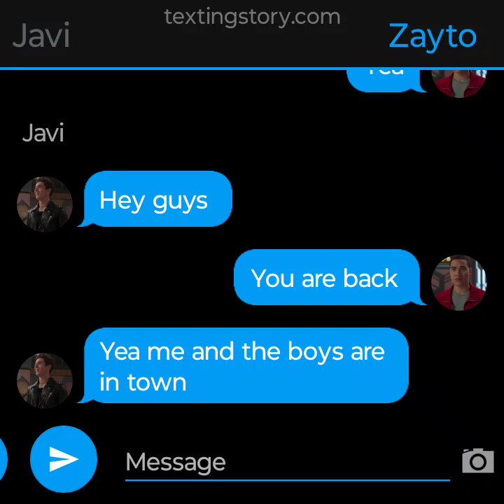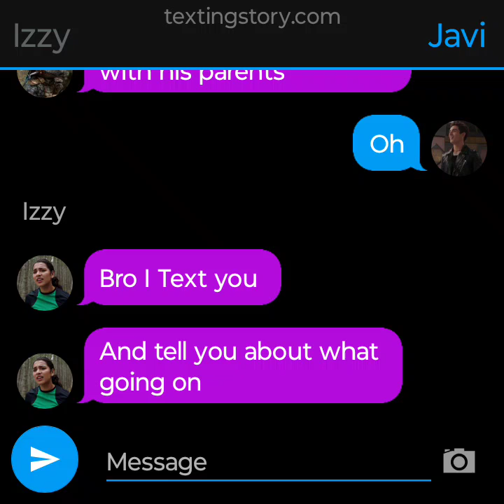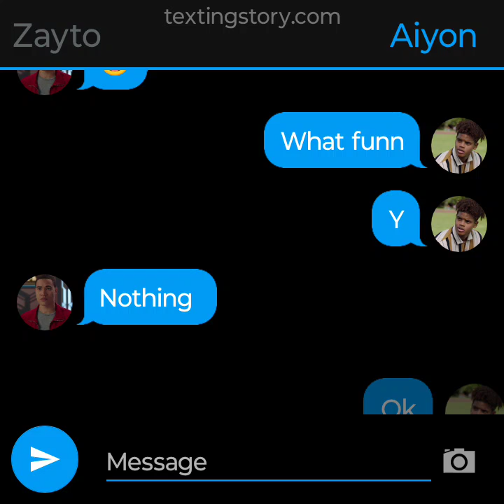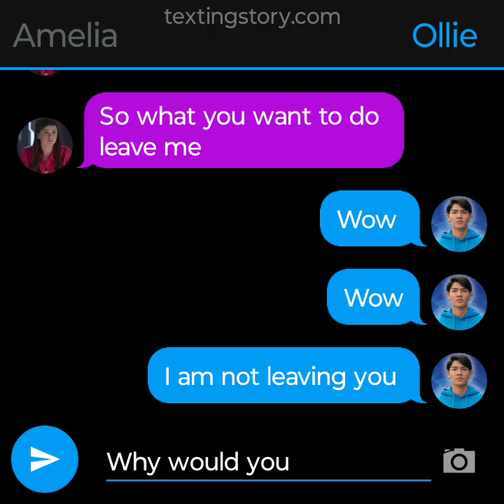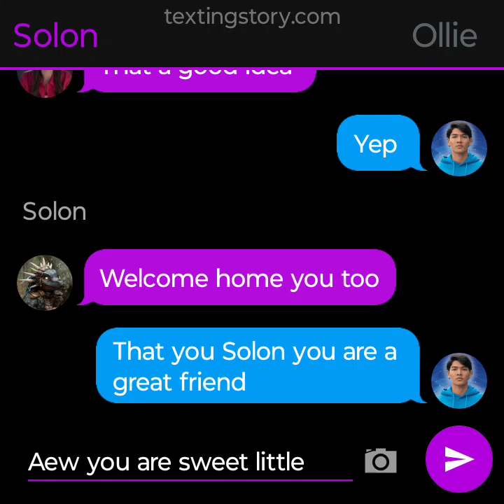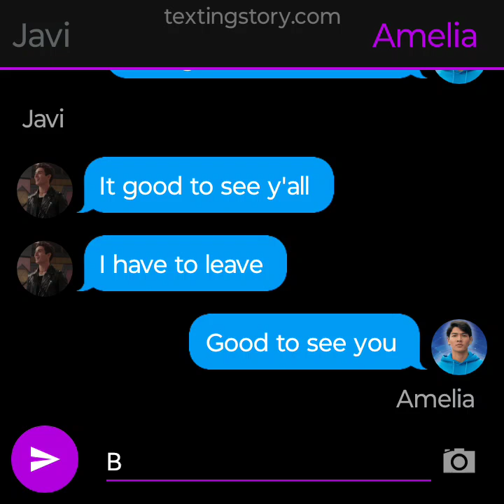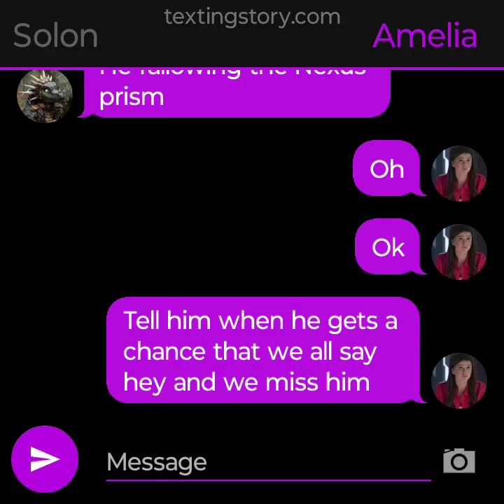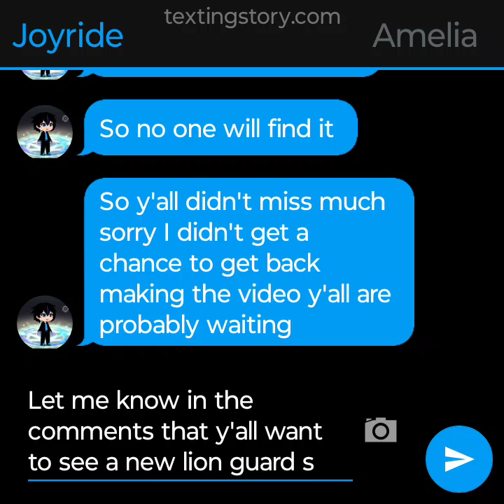Ollie and Amelia love text story final ep